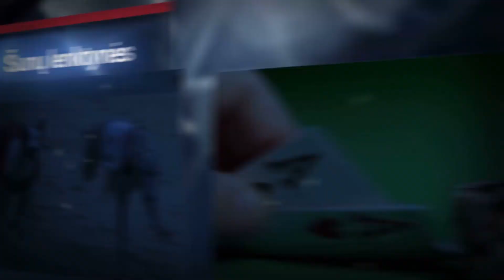Tete-a-Tete Casino-LKL TOP5 (25 savaitė)